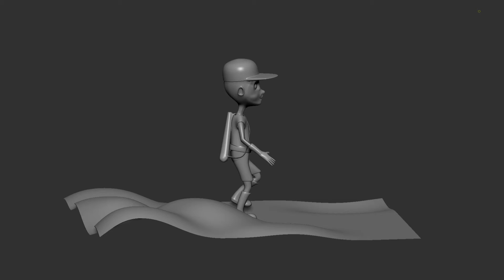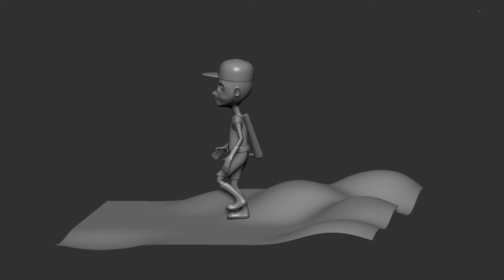cartoon modelling maya